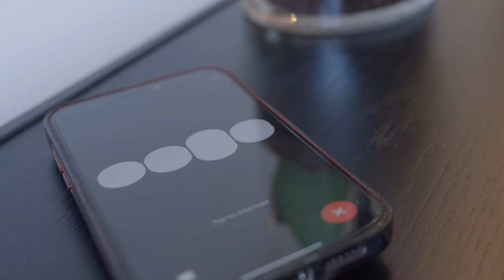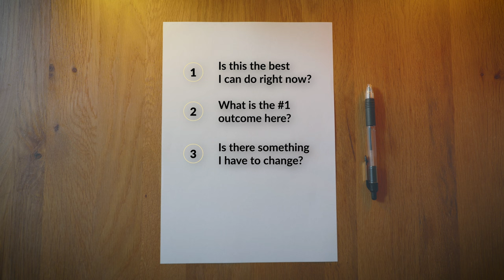3 Non-Tech Skills for Crushing It in the AI World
🫱🏼‍🫲🏻 Want to connect? Register now and get FREE founder member status 👉🏼

Are you excited about the new AI World? Or are you hesitant, fearing that Tech Skills are the only skills that get you ahead. Today we debunk this myths with the 3 Non-Tech skills that help you to crush it in the new machine-driven era.

✨ Embrace Meaningful Change and Redefine Success Beyond Traditional Norms! ✨

Welcome to our community of mid-career professionals pursuing meaningful change and fulfilment. Together, we're challenging the traditional notions of success and creating lives that resonate with our deepest values.

Kai D Leifert is a participant in affiliate advertising programs designed to provide a means for sites to earn advertising fees by advertising and linking to affiliated sites, which means I may earn a commission if you make a purchase, at no extra cost to you.